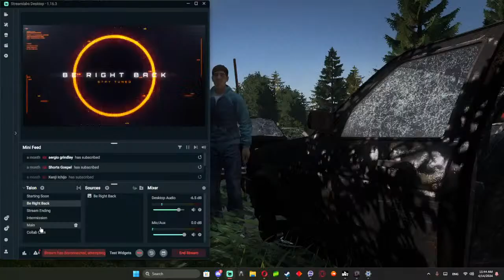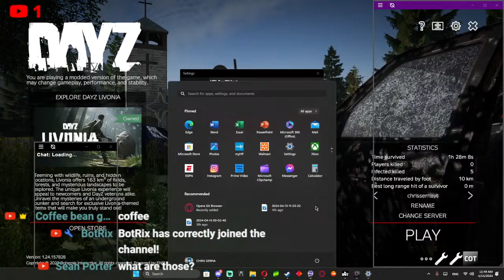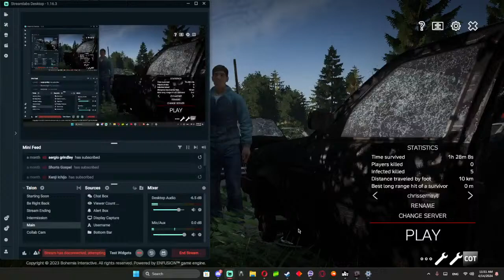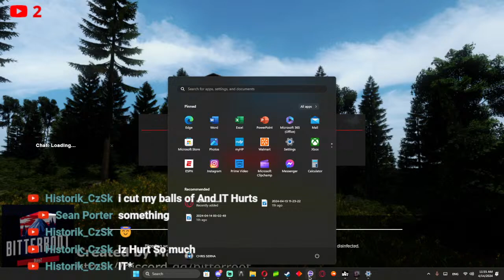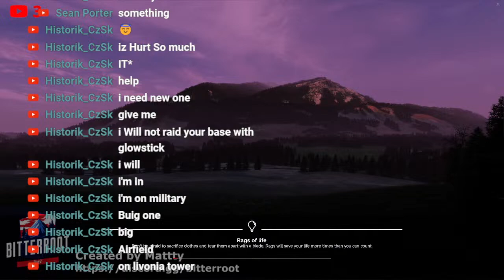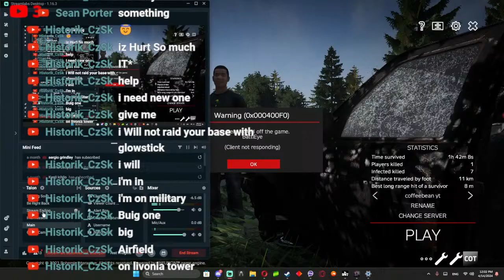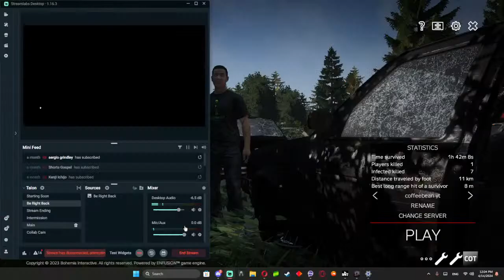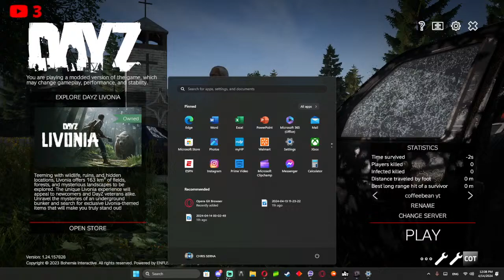dayz hatchet man